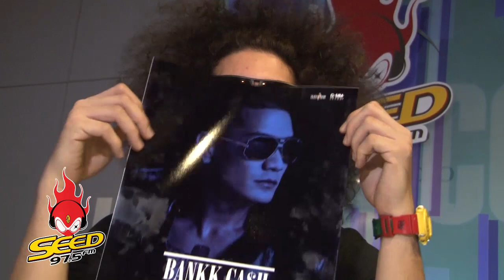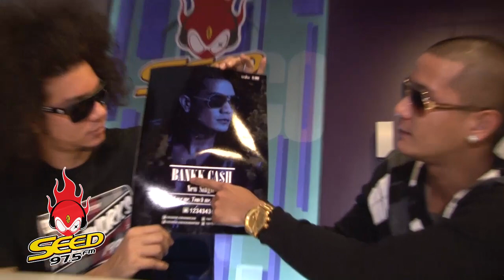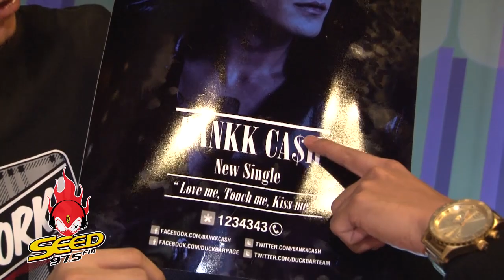SEED สัมภาษณ์ BANKK CA$H - Love me, Touch me, Kiss me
กลับมาแล้วในมาดของศิลปินเดี่ยวกับ "BANKK CA$H"
พร้อมกับ Single เปิดตัวอย่างเพลง "Love me, Touch me, Kiss me"
ที่บงบอกความเป็น "BANKK" มากที่สุด ใครที่ถูกใจขอกันเข้ามาเลย 4111975 นะครับ